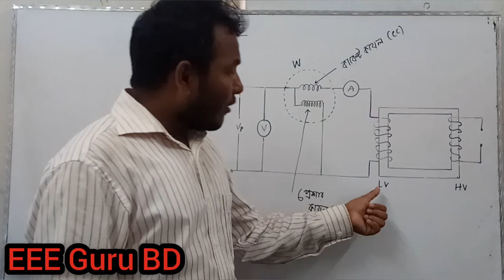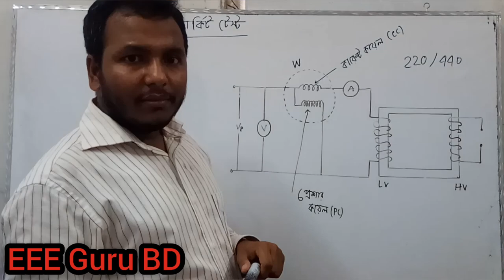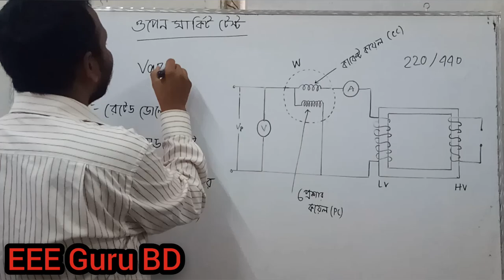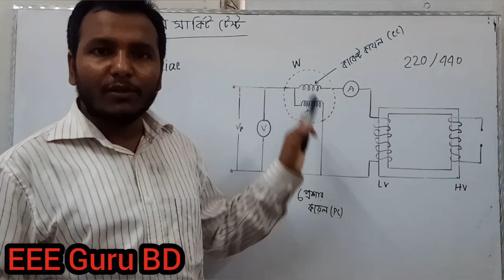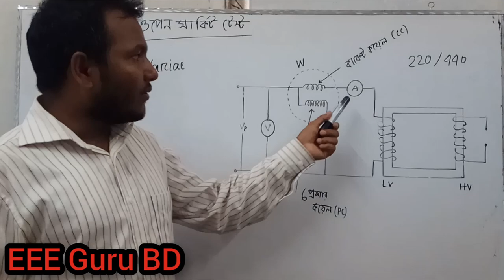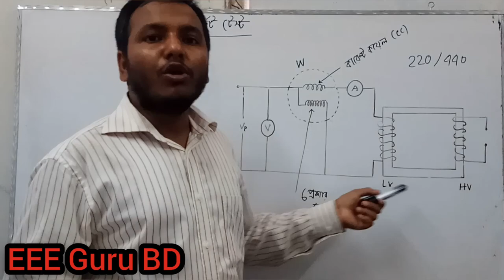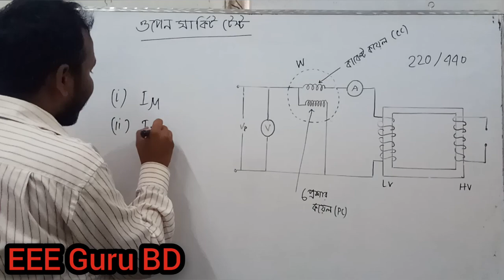CH-05 # Ep-01|| ট্রান্সফরমারের ওপেন সার্কিট টেস্ট|| আজিজুল হক || EEE Guru BD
বাংলাদেশ বিদ্যুৎ উন্নয়ন বোর্ড, উপ-সহকারী প্রকৌশলী নিয়োগ পরীক্ষা-২০০১

 ট্রান্সফরমারে ওপেন সার্কিট টেস্ট

ট্রান্সফরমারের যে কোন একদিক খোলা রেখে অন্যদিকে প্রয়োজনীয় সংখ্যক পরিমাপক যন্ত্রপাতি সংযোগ করে ট্রান্সফরমারের রেটেড পূর্ণ ভোল্টেজ ও ফ্রিকুয়েন্সি প্রয়োগে যে টেস্ট করা হয়, তাকে ওপেন সার্কিট টেস্ট বলে।

এ টেস্ট থেকে নিম্নলিখিত তথ্য পাওয়ার জন্য ওপেন সার্কিট টেস্ট করা হয়-
  ► কোর লস (I0),
  ► নো-লোড কারেন্ট,
  ► ম্যাগনেটাইজিং কারেন্ট (Iµ),
  ► ওয়ার্কিং কারেন্ট (Iw),
  ► কোর লস রেজিস্ট্যান্স (R0),
  ► কোর লস রিয়্যাকটেন্স (X0),
  ► নো-লোড পাওয়ার ফ্যাক্টর (cosθ0),
  ► ট্রান্সফরমেশন রেশিও (a)।

ট্রান্সফরমারে ওপেন সার্কিট টেস্টের সময় ওয়াটমিটার শুধু কোর লস নির্দেশ করে কারণ

ওপেন সার্কিট টেস্টের সময় হাই ভোল্টেজ সাইড ওপেন থাকে। তা ছাড়া ট্রান্সফরমার ইন্ডাকটিভ এবং প্রাইমারি উচ্চমানের ইম্পিড্যান্সের কারণে নো-লোড কারেন্টের পরিমাণ খুবই কম হয়, রেটেড কারেন্টের ৩% থেকে ৫% । ফলে কপার লসের পরিমাণ কোর লসের তুলনায় খুবই কম এবং উপেক্ষা করা চলে। কোরে রেটেড সাপ্লাই ভোল্টেজের জন্য স্বাভাবিক মিউচুয়্যাল ফ্লাক্স প্রতিষ্টা হয়। কোর লস আবার মোটামুটি ভাবে মিউচুয়্যাল ফ্লাক্সের বর্গের সমানুপাতিক। সুতরাং ওয়াটমিটার শুধু কোর লস নির্দেশ করে।